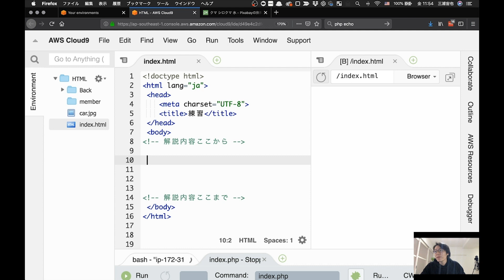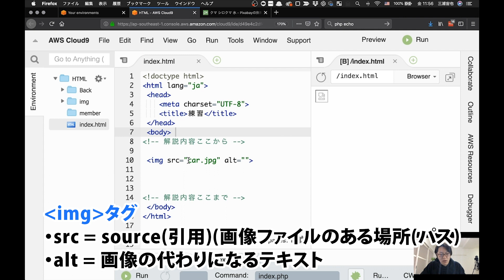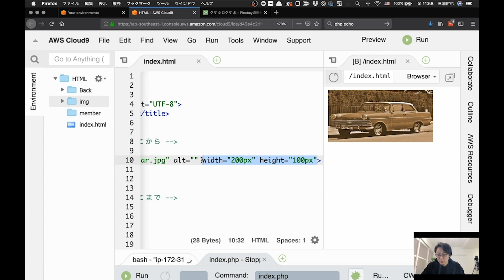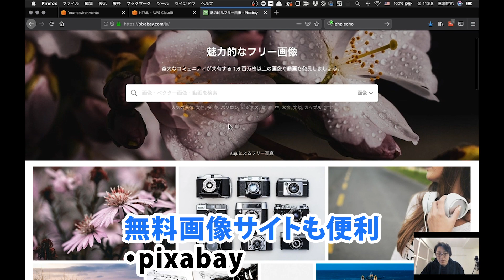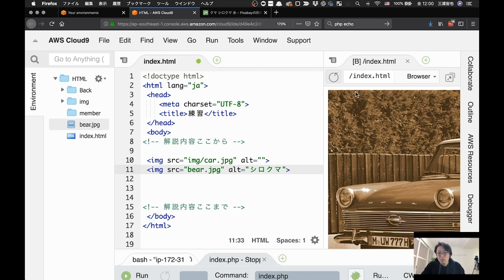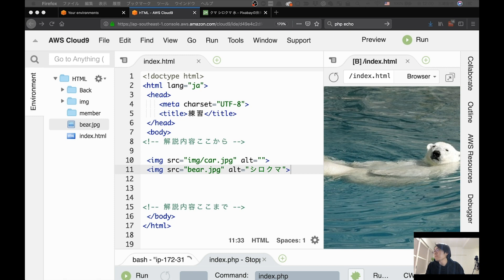【HTML/CSS】画像を表示してみよう！ img タグ＆無料画像サイトを使ってみる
■ Pixabay

【生涯の武器になるパソコンスキルの身につけ方メール動画講座】
将来の自分のために本気でスキルアップ始めたい方はこちら。
**WEBスキルの身につけ方マニュアルプレゼント中**

■ Twitterでモチベーションアップツイートしてます。

■ FacebookでIT系ニュース解説しています。
☆友達になればビジネスアイデアや仕事情報など流れてきます。

■ LINE@で友達になりましょう！
LINE＠にて質問や相談受け付けています♪
普段の生活を楽しくするセンスの磨き方や、画像付きのお役立ち投稿もしてます。